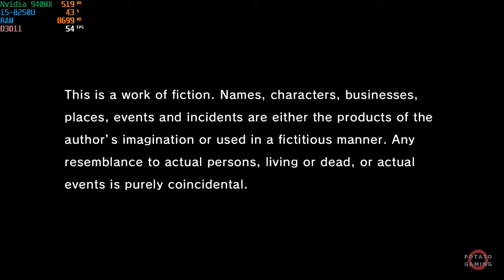YAKUZA 6: THE SONG OF LIFE - NVIDIA GeForce 940MX | Potato Spec Low Setting Gameplay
Testing Yakuza 6: The Song of Life on my potato laptop.
Spec
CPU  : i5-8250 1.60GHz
RAM : 16GB
GPU  : NVDIA GeForce 940MX